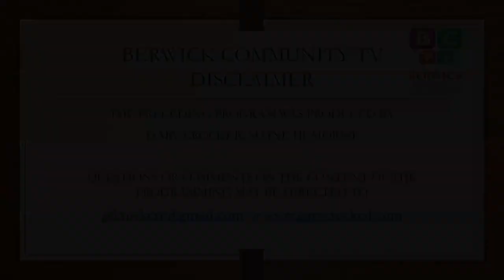Gary Crocker - Tales From West Gardiner Days 22 24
Maine Humorist Gary Crokcer brings us Tales From West Gardiner, ME  Days 22-24